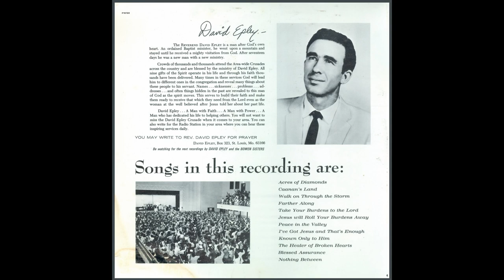David Epley – Acres Of Diamonds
A1  Acres Of Diamonds 00:00
A2  Caanan's Land 02:42
A3  Walk On Through The Storm 05:03
A4  Farther Along 07:56
A5  Take Your Burdens To The Lord 10:36
A6  Jesus Will Roll Your Burdens Away 14:23
B1  Peace In The Valley 18:12
B2  I've Got Jesus And That's Enough 21:57
B3  Known Only To Him 24:03
B4  The Healer Of Broken Hearts 27:27
B5  Blessed Assurance 30:15
B6  Nothing Between 33:06

1973